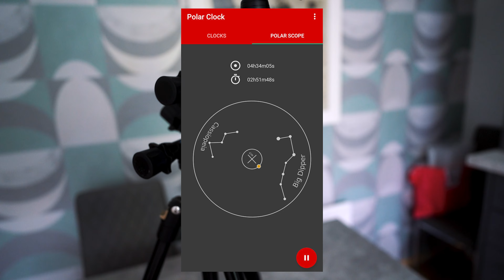HOW I take Milky way PANORAMA's, at MOUNT ERRIGAL, DONEGAL | Sony 20mm 1.8G | AstroVlog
Coming into the start of spring here in Northern Ireland, the Milky way core is beginning to return to our night skies just before the sunrise twilight.
I have wanted to get a shot of the Milky way arching over Errigal since last year and I finally got some clear skies at New Moon to attempt this.

Wide angle lens:

Telephoto lens:

50mm lens:

GoPro MAX:

ND filter:

Shotgun Mic:

Mic deadcat:

L bracket:

Lens warmer:

Adidas Hiking trainers

GREAT 2 person tent

NISSIN CUP NOODLES (Japanese versions)